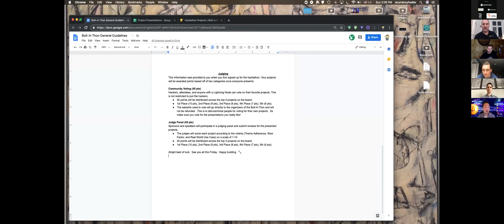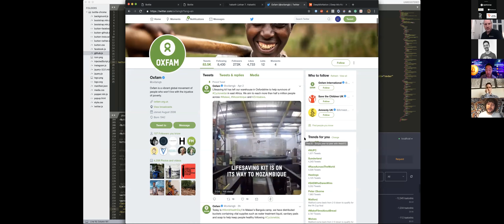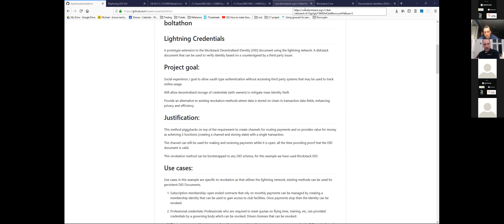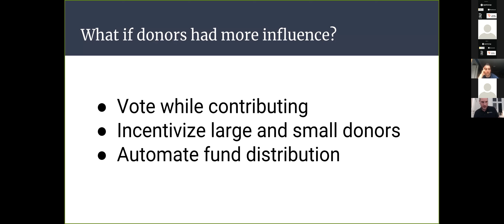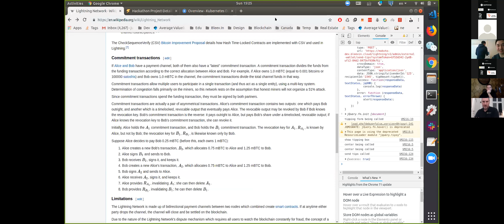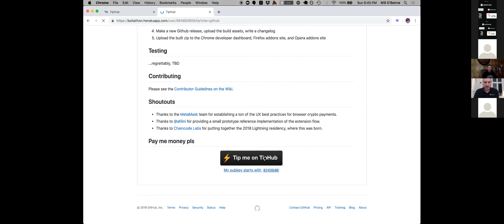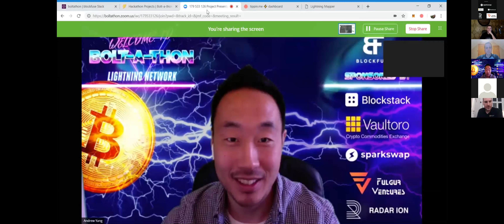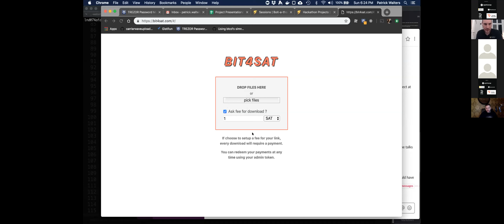Hackathon Project Presentations for the Boltathon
Project Presentations:
2:48 Hackathon Judging Criteria
7:40 First Project Presentation: Pay and Watch (Lightning payment video streaming)
18:00 Bottle (Lightning tips across any social media platform)
29:15 Sensei (LN subscriptions to query bots for cryptomarket data)
40:20 Blockstack Lightning Club (Proving and revoking credentials with your lightning node)
49:46 Local Lightning (The Lightning Network version of Local Bitcoins)
59:30 Bletz Vote (Automate crowdfunding, know where your funds are going, vote on the causes you believe in with Lightning)
1:08:21 Lightning Poll (Pay and refund votes based on the results of the poll.)
1:17:00 AiryTip (Content sharing platform where readers can tip bloggers via Lightning Network)
1:27:36 Lightning Lenz (Chrome extension for connecting Github projects to the Lightning Network. Can issue bounties through github.  Use Lenz to browse them and earn satoshis)
1:37:48 TipHub (Setup or contribute to lighting tips for opensource projects. Non-custodial, direct to the creators)
1:45:40 Somebody Make This! (Placing bounties via the Lightning Network.  Inspired by r/somebodymakethis)
1:56:25 Lightning Mapper (Incentivized digitized satellite imagery features with the LN)
2:05:56 Bolt Action (Decentralized social network specifically for Lightning)
2:12:25 lightning-graphql (Graphql for c-lightning)

bc1q5xudcgwgpcspplxpfnhjwly52sd7jl2ddjtjkw